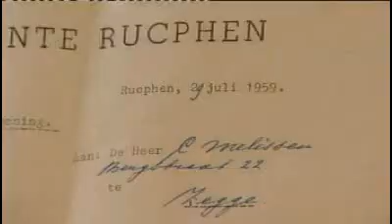Sloop dreigt voor huizen in Zegge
Corry en kees Mellissen uit Zegge dreigen hun "paleisje" te moeten verlaten. De woningbouw-vereniging wil het huis waarin ze bijna vijftig jaar lief en leed deelden slopen.